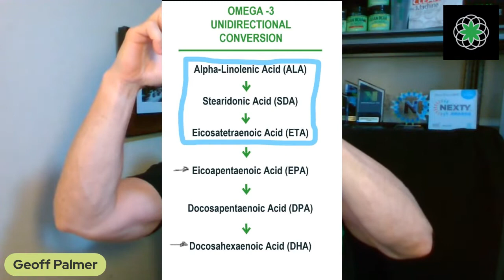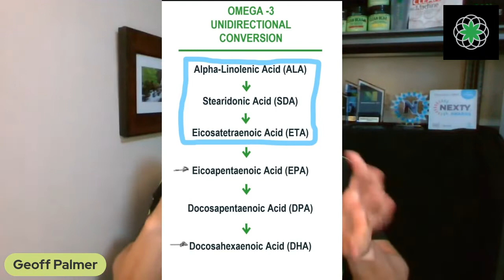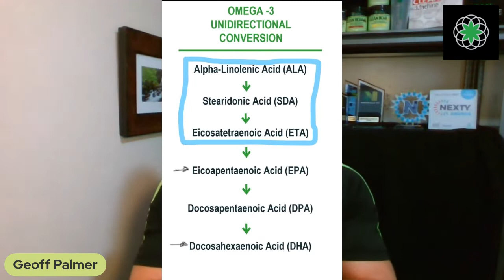CM Live! Fish Oil & Algae do NOT contain essential fats!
Clean Machine founder Geoff Palmer dispels the myths that Fish Oil & Algae contain essential fats. He exposes the truth about the Only (2) sources of Omega 3 and Omega 6 essential fats.